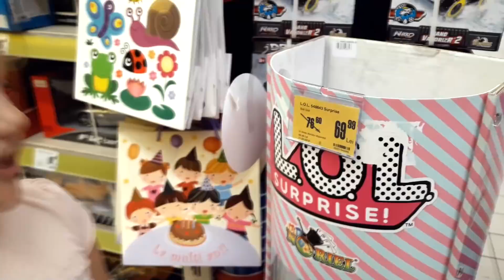Am gasit LOL Surprise Mari MEGA BUCURIE pentru Betty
Astazi noi cu Betty am gasit in vanzare papusi LOL surprise mari. Betty este mega bucuroasa, deoarece in sfarsit va avea si ea o papusa L.O.L. surprise mare.